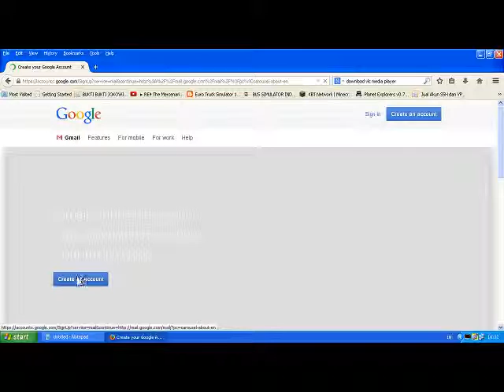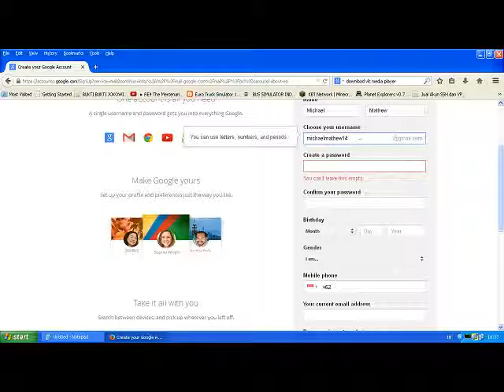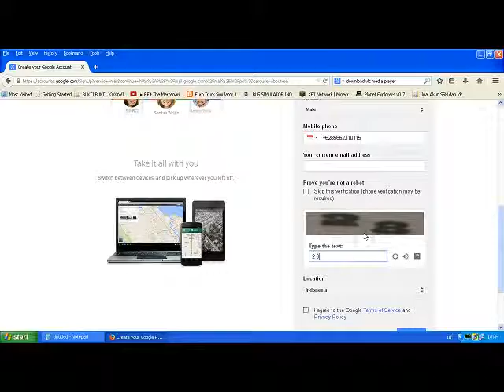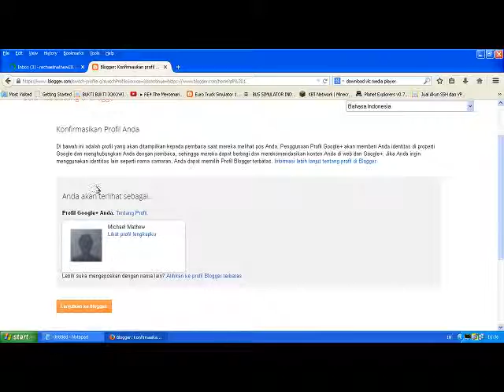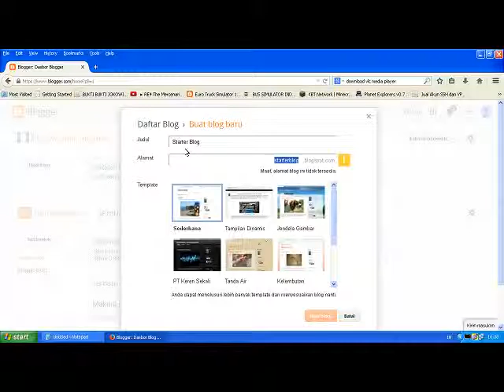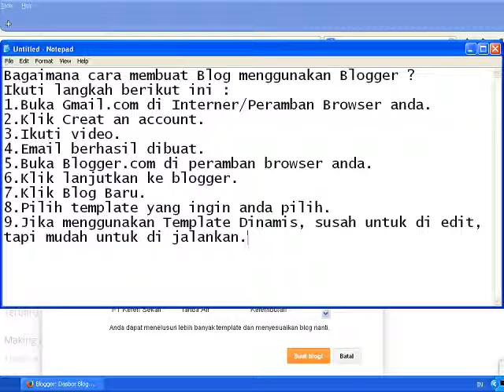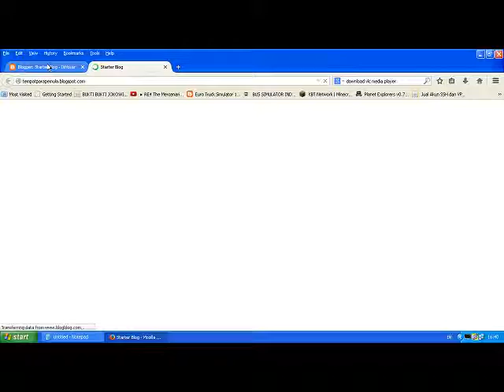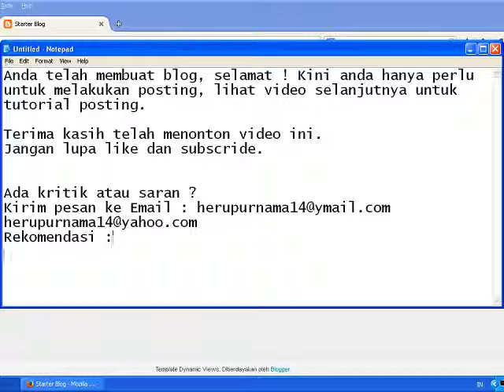How To Make Free Blog | Very Easy To Make Blogspot Using Blogger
Do you want to have free blog? Easy to make free blog as blogspot using blogger.com ( Google ). Let's follow this video to make a free blog.